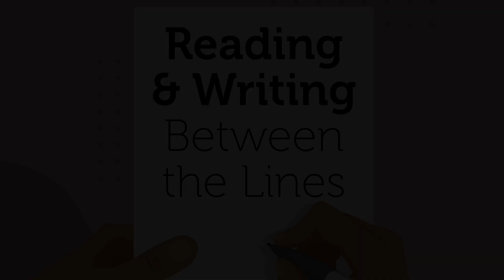Advice for project management students | Alex Lubczuk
In this episode of “Reading and Writing: Between the Lines,” we sit down with Alex Lubczuk, Construction Project Coordinator at Grand River Hospital

Alex provides listeners with a deep dive into the world of construction project management and explains the various ways the job calls for a strong command of reading, writing, listening and speaking skills.

Tune in to the end to hear Alex share words of wisdom for students working their way through toward a career in project management.